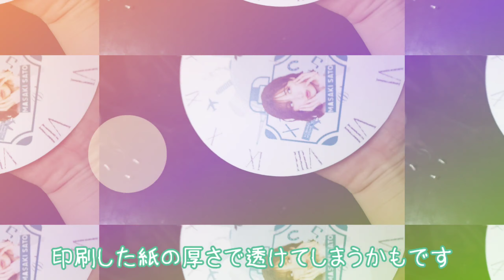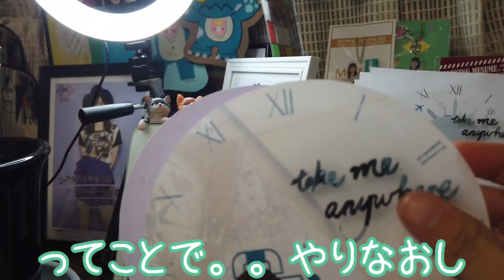【100均DIY】時計リメイク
今回は、100均アイテムを使って手軽に作れる、時計リメイクの様子をどうぞ

今回はシンプルにしましたが、自分のアイデア次第でもっと可愛く、カッコよく作れちゃいます😊

是非、あなただけのオリジナル時計を作ってみてください